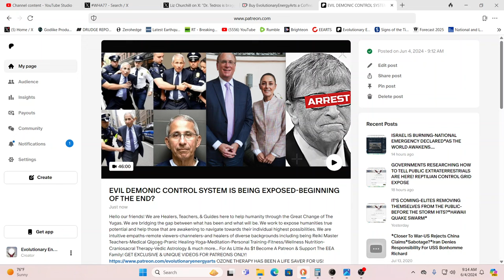EVIL DEMONIC CONTROL SYSTEM IS BEING EXPOSED-BEGINNING OF THE END?